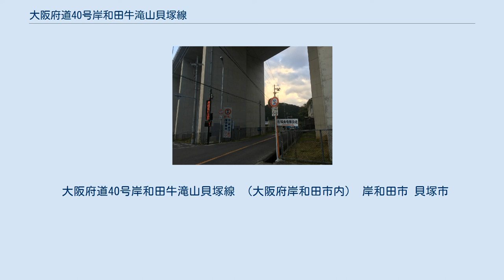大阪府道40号岸和田牛滝山貝塚線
大阪府道40号岸和田牛滝山貝塚線（おおさかふどう40ごう きしわだうしたきやまかいづかせん）は、大阪府岸和田市および貝塚市を東西に通る府道（主要地方道）である。
 法定路線名からすると、岸和田市北西部の岸和田市街から同市南部の牛滝山を経由して貝塚市北中部の貝塚市街へ至る環状道路として計画されたものと考えられるが、実際には岸和田市の山間部に不通区間（下記参照）が存在する。
そのため、岸和田市域では牛滝川流域の山直谷を通る東西幹線、貝塚市域では近木川流域の木島谷を通る東西幹線といった位置づけになっている。
 また、両市域とも片側2車線の新道は、中心市街ではなく阪和自動車道および阪神高速4号湾岸線の出入口を指向するようになっている。
特に岸和田市域では和泉市境付近に阪和道岸和田和泉ICが位置することもあり、湾岸線側は岸和田市街に近接する岸和田南出入口ではなく岸和田北出入口へと向き、平野部の経路は旧道と大きく異なっている。
 かつては府道40号だった岸和田市小松里町（こまつりちょう）から同市積川町（つがわちょう）までの区間は、現在は府道の指定が解除され、「岸和田市道久米田山滝線（くめだ-やまたきせん）」として同市の管理の下に置かれている。
また、水間鉄道と並行して走っている貝塚市木積（こつみ）から同市鳥羽までの旧道区間についても、2006年（平成18年）4月に貝塚市木積地内の区間が「貝塚市道木積農協前線（こつみのうきょうまえせん）」、同市清児（せちご）から水間観音前までの区間が「貝塚市道清児水間線（せちご-みずません）」として同市の認定道路となった。
 残る旧道区間（同市麻生中（あそなか）・同市鳥羽 間）も、2007年（平成19年）4月に府道の指定が解除され、府道238号（貝塚停車場線）の全線と併せて、貝塚市に移管され、貝塚港旧防潮堤前（府道29号交点付近）を起点として府道40号との合流地点に至る道路「貝塚市道西町海塚麻生中線（にしちょう-うみづか-あそなかせん）」となった。
 ローリング族対策の交通規制区間終点。
直上の高架道路は阪和自動車道。
（大阪府貝塚市木積） ローリング族対策のため、山間部区間では以下のような交通規制が実施されている。
 大阪府道40号岸和田牛滝山貝塚線 （大阪府岸和田市内） 岸和田市 貝塚市